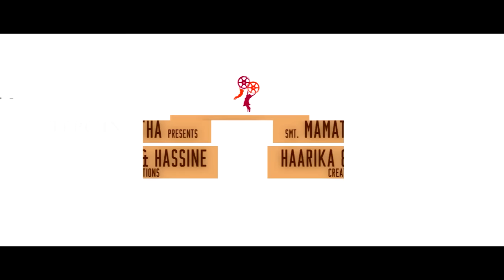A Aa Movie Ya Ya Song Trailer | Nithiin | Samantha | TFPC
tfpc tollywoodnews entertainment Watch A Aa Movie Ya Ya Song Trailer AAa AAA Nithiin Samantha A Aa Telugu Movie, Directed by Trivikram Srinivas, produced by S. Radha Krishna on the Haarika & Hassine Creations banner. Music composed by Mickey J Meyer. Starring Nithiin and Samantha in the lead roles.